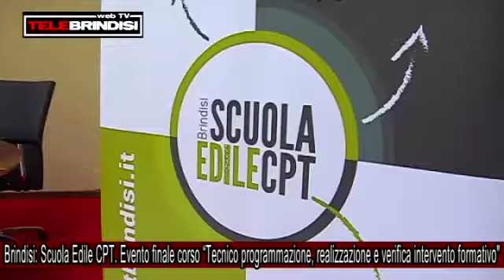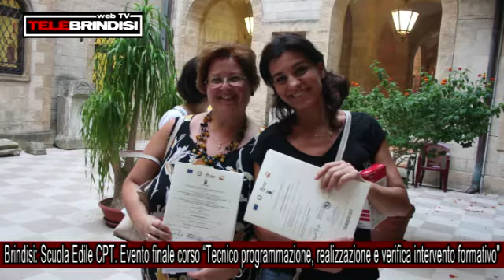Brindisi Scuola Edile CPT: Evento finale corso ''Tecnico programmazione, interventi formativi"